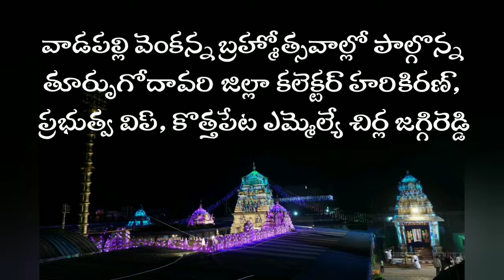District Collector Harikiran visits Vadapalli Venkateswara Swamy Temple | Andhra Vahini News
East Godavari District Collector Harikiran visits Vadapalli Venkateswara Swamy Temple | Andhra Vahini News